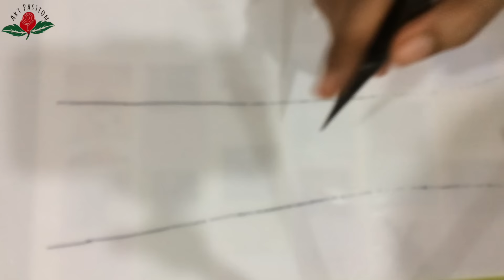tutorial 21: rajvadi style intricate traditional bridal mehendi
this video demonstrate rajwadi style intricate bridal mehendi

Through our videos we try to share the art of henna, mehendi. With us learn simple arabic mehendi, intricate bridal design, symbol drawing essential for bridal mehendi.